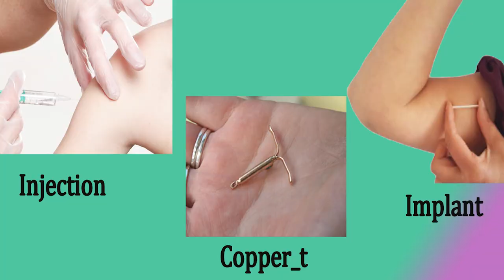নববিবাহিত দম্পতিদের জন্য সঠিক জন্মনিয়ন্ত্রণ পদ্ধতি কোনটি?/ Contraception for newly married couple.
নবদম্পতিরা এই জন্মনিয়ন্ত্রণ পদ্ধতি নিয়ে একটু সমস্যায়  ভুগেন। কারণ লজ্জা বা সঙ্কোচের জন্য এটা নিয়ে কেউ আলোচনা করতে চান না। অথচ বিবাহিত জীবনের জন্য এটা খুবই গুরুত্বপূর্ণ অংশ। সঠিক পরিকল্পনা না করলে অনাকাঙ্ক্ষিত গর্ভধারণ হতে পারে যা পরবর্তী জীবনে বিভিন্ন সমস্যার সৃষ্টি করে। আবার না জেনে ভুল পদ্ধতি গ্রহণ করলেও বিপদ। কারণ সবার শারীরিক অবস্থা সমান না এবং সব পদ্ধতি সবার সাথে adjust হবে না। আর তাই সঠিক পদ্ধতি জেনে তারপরেই নিতে হবে।
আজকের ভিডিওতে সে সম্পর্কেই আলোচনা করেছি।
ধন্যবাদ।

 আমাকে ভিজিট করুনঃ

সরাসরি  দেখাতে চাইলেঃ
চেম্বারঃ তাহেরুন ভিলা , ৩৬২ পূর্ব আকন্দ রোড , আকুয়া, ময়মনসিংহ ।